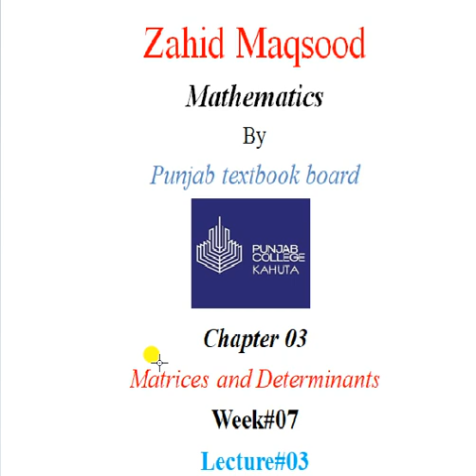Mathematics Weeks 7 lecture 3 First year